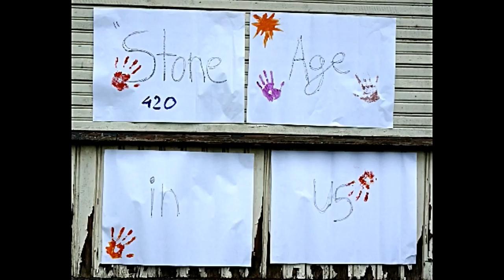2016 07 15 Stone Age in US, Lithuania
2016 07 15 Stone Age in US, Lithuania, Erasmus +